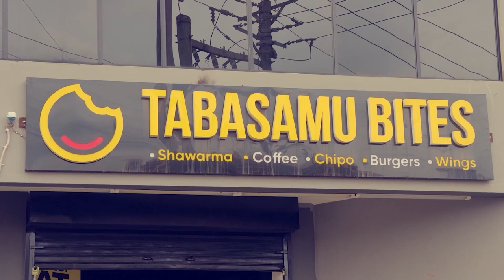WAZO (EP) 1 - Pilot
Wazo EP (1) In this episode Jaymo is not comfortable seeing Stella with Masika. He tries to challenge Masika by all means.

Credits
Tabasamu bites
Ryx Levins